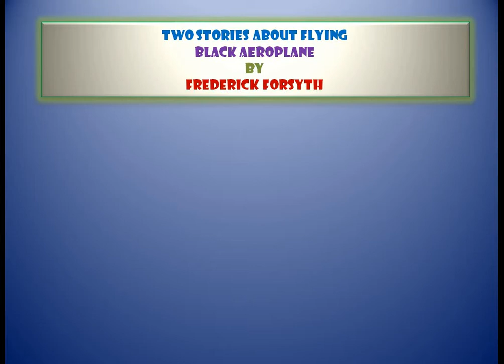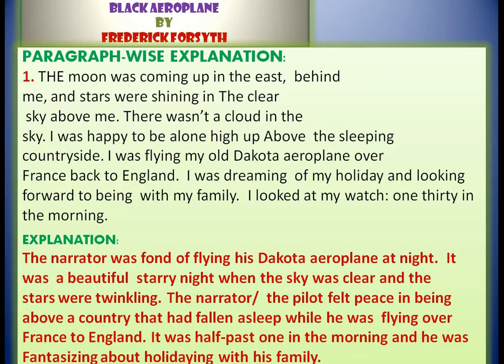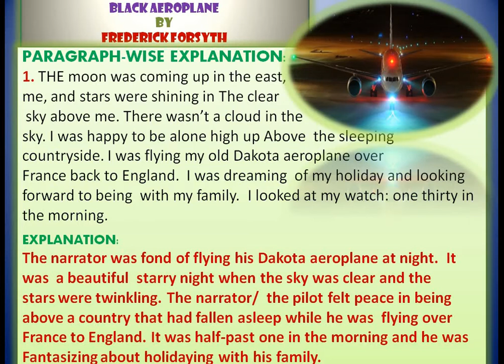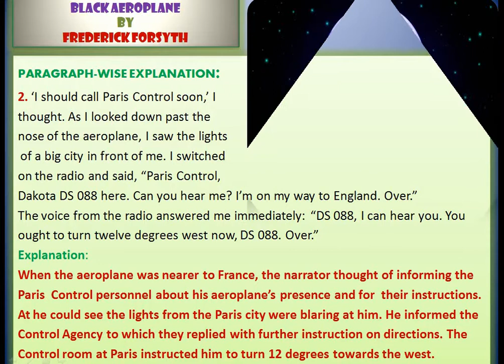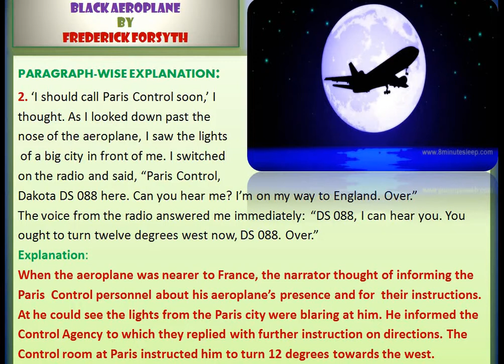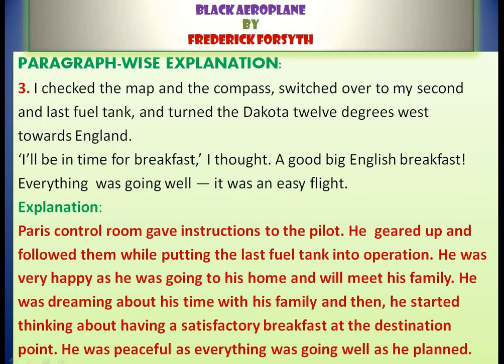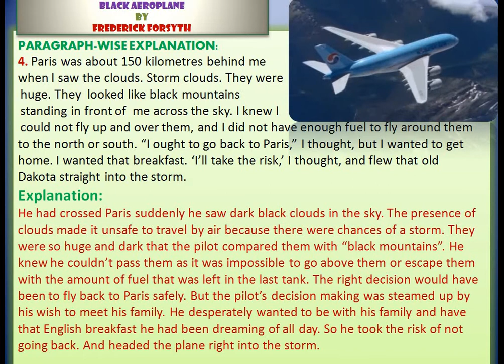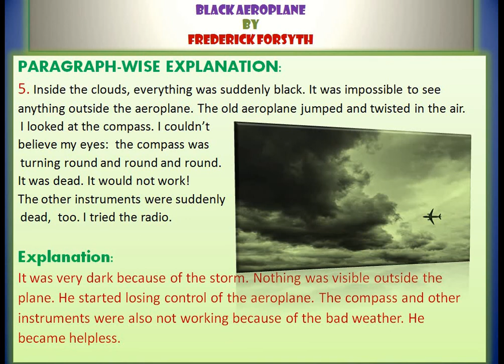Part- 2 BLACK AEROPLANE by Frederick Forsyth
Paragraph-wise Explanation